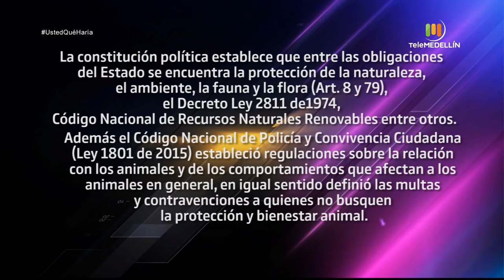Caso: Protección a zarigüeyas [Usted qué haría] Telemedellín